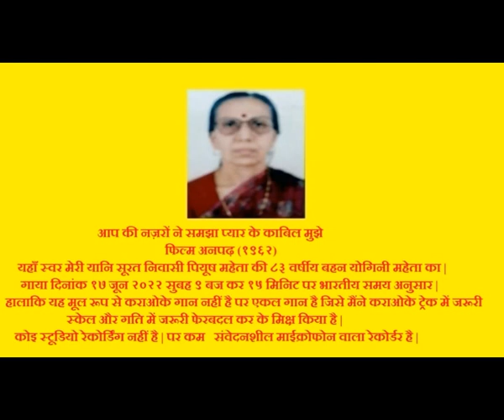AAP KI NAZARON NE SAMJA-ANPADH SOLO SINGING YOGINI MEHTA MIXED ONWARDS BY PIYUSH MEHTA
आप की नज़रों ने समझा प्यार के काबिल मुझे
फिल्म अनपढ़ (१९६२)
यहाँ स्वर मेरी यानि सूरत निवासी पियूष महेता की ८३ वर्षीय बहन योगिनी महेता का |
गाया दिनांक १७ जून २०२२ सुबह ९ बज कर १५ मिनिट पर भारतीय समय अनुसार |
हालाकि यह मूल रूप से कराओके गान नहीं है पर एकल गान है जिसे मैंने कराओके ट्रेक में जरूरी स्केल और गति में जरूरी फेरबदल कर के मिक्ष किया है | कोइ स्टूडियो रेकोर्डिंग नहीं है | पर कम संवेदनशील माईक्रोफोन वाला रेकोर्डर है |